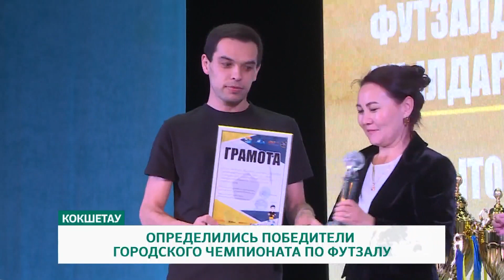ОПРЕДЕЛИЛИСЬ ПОБЕДИТЕЛИ ГОРОДСКОГО ЧЕМПИОНАТА ПО ФУТЗАЛУ